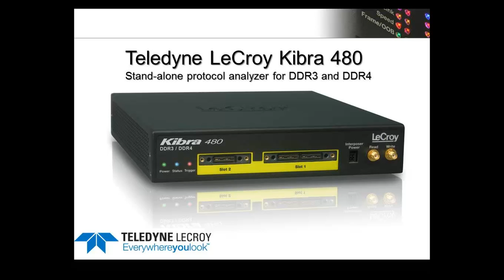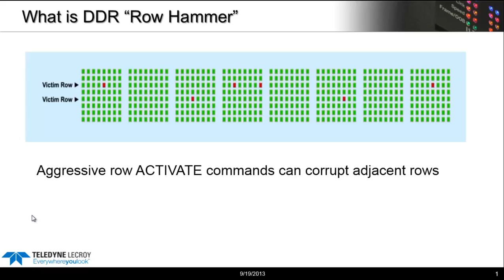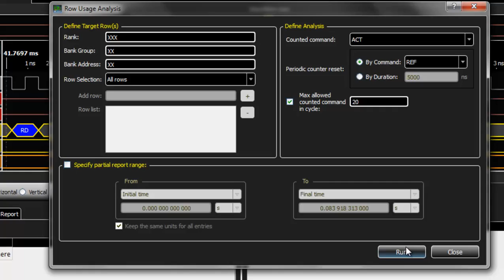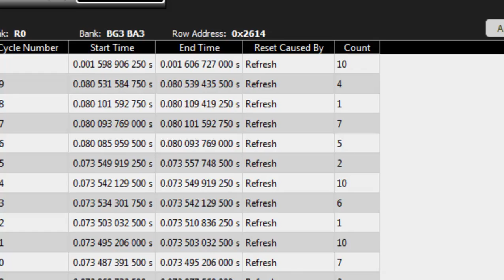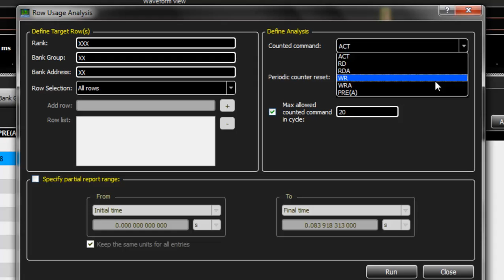Finding "Row Hammer" issues in DDR3 and DDR4 memory subsystems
See how Teledyne LeCroy's Kibra 480 and the new Row Usage report can be used to identify row hammer issues with DDR memory.